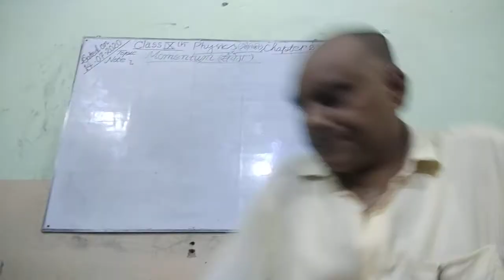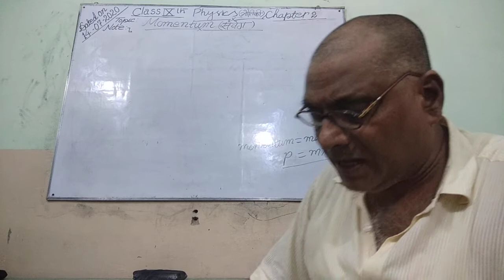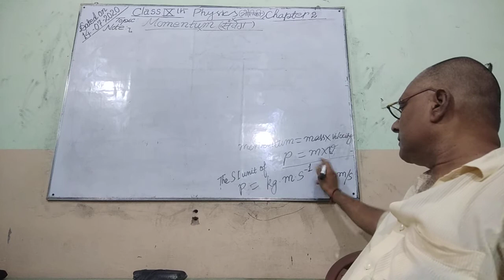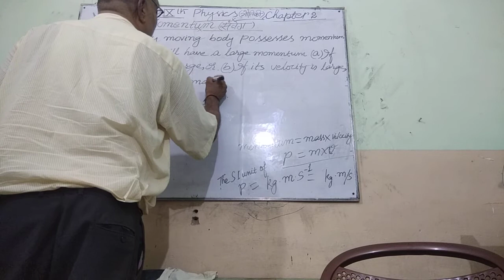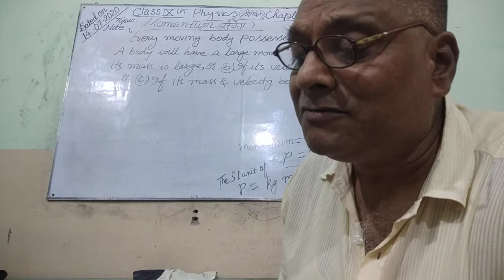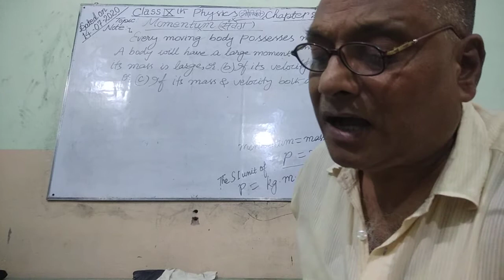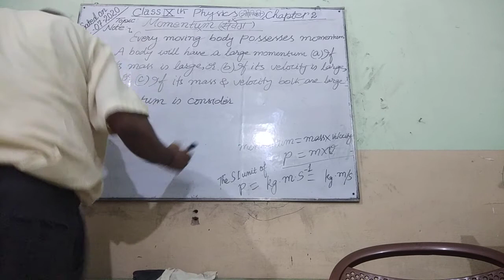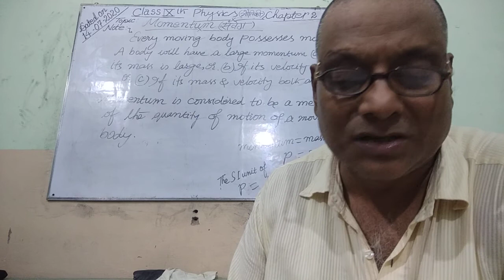Class-9 Physics Chapter-2 Topic:- Momentum By:- Mohan Sir